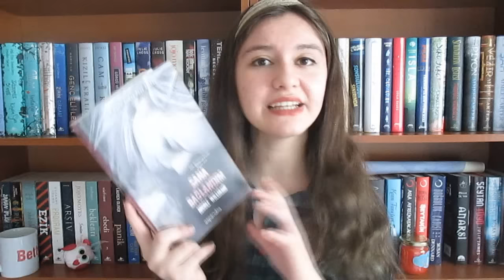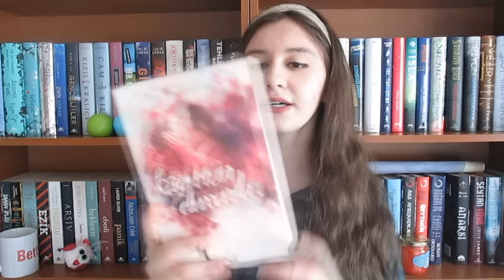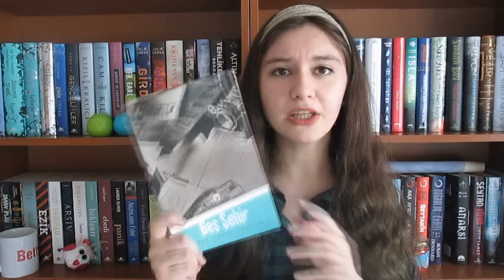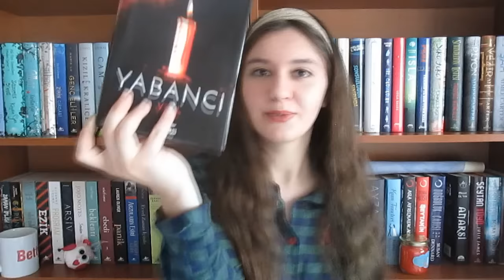Kitap Alışverişi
BURAYI GENİŞLETİN! ✿
Bana Ulaşın! ✿